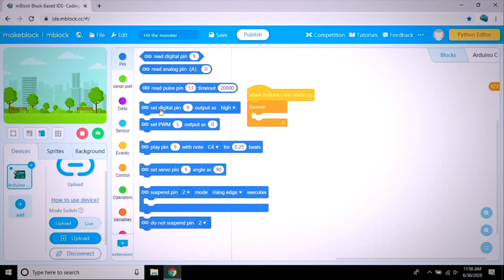Creative Brain Learning - Enrichment Classes, Afterschool Programs, The Creative Brain Learning Show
Creative Brain Learning Live Virtual Classes and Camps in Scratch Coding, Game Design with Roblox, KODU, Unity and Epic Games' Unreal Engine, Science, Robotics, Engineering, Art, Music, dance and more! Complete Online After School Programs with daily academies and Homework support. Subscribe to our channel for lots of free and premium content, plus stream the new Creative Brain Learning Show with episodes on the science of electricity, the solar system, viruses and vaccines, music, art and more! to sign up for classes and camps.